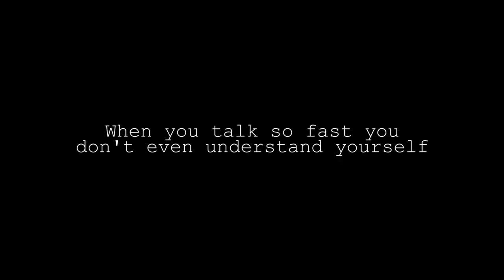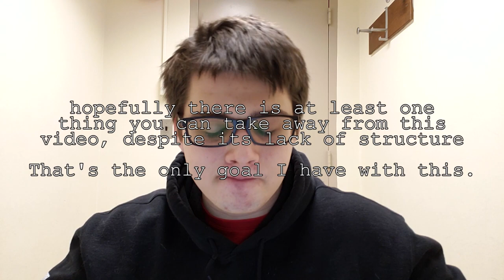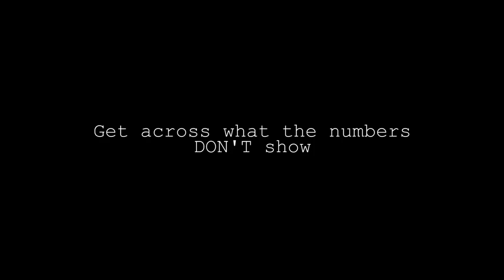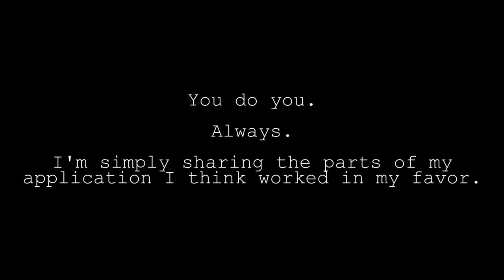My Application for NYU (and advice for getting in)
Some of this feels really weird to talk about, but again don't compare yourself to me and instead with who you were yesterday :)

I'll be recording weekly videos of how my weeks go, various events happening, etc along with recording creating my projects and my processes.
I hope you enjoy your stay and choose to stick around for a little while!

Currently uploading on Mondays at 9:30am and sometimes Thursdays at 3:30pm, so don't miss 'em!